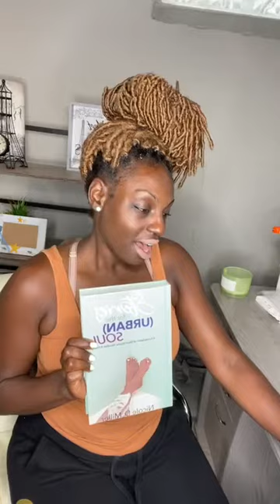Trusting After the Fall